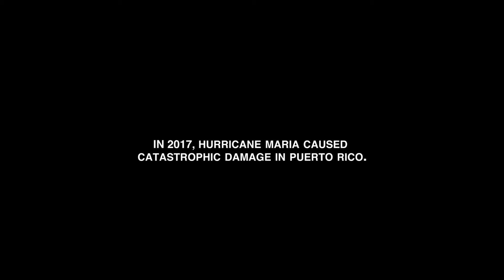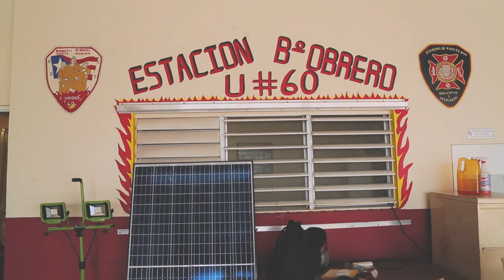GivePower in Puerto Rico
Following the devastation caused by Hurricane Maria in Puerto Rico, GivePower and its partners Sunrun, Empowered by Light and Estuario de la Bahía de San Juan were able to act quickly to provide immediate solar solutions, restore critical communication systems to fire stations and emergency responders, and provide water filters for clean drinking water for thousands of people. Special thanks to the amazing Leilani Münter for volunteering on the ground! Our efforts in Puerto Rico are ongoing. Please join us!

To learn about how you can become more involved with GivePower, please